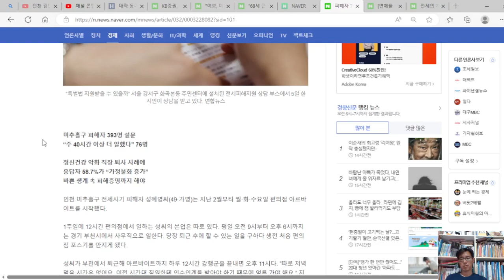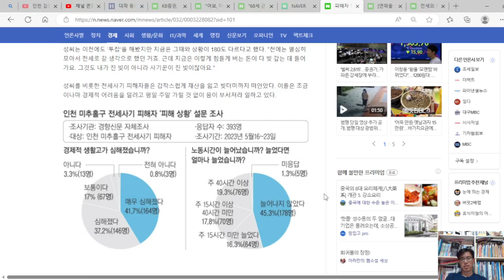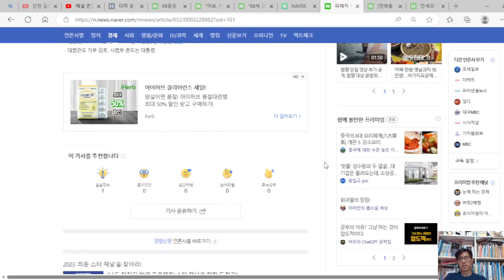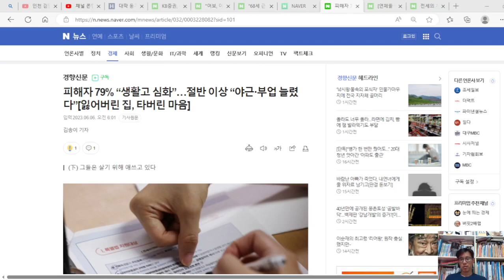피해자 79%, 갑작스레 재산 잃고 빚 졌다. 절반 이상 야근과 부업 늘렸다. 이자 내려면 어쩔 수 없다.